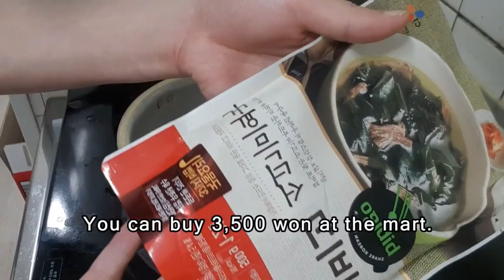Making Korean Simple Food Seaweed Soup - 비비고 미역국 -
Making Korean Simple Food Seaweed Soup - 비비고 미역국 -  Koreans who can't eat breakfast well due to their busy lives enjoy it. It's better than I thought.